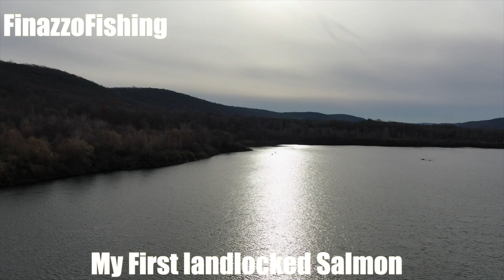First Landlocked Salmon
Took a trip to a lake that had landlocked salmon in it, never caught a salmon before so I decided to give it a try, long day of fishing, basically I had no idea what I was doing until I caught a pickerel and Salmon jigging a small blade bait.